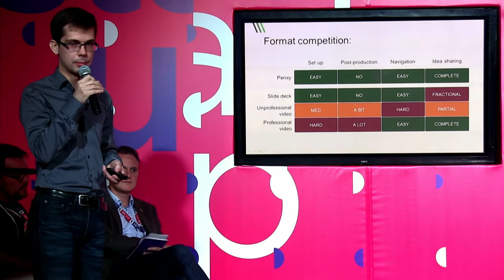IDCEE 2013: Penxy Pitch at the Startup Toaster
Penxy - one-tap streaming and recording of your presentations as narrated slides to maximized audience.

Judges:
Jon Bradford - Managing Director @TechStars London

Moderator:
Evan Nisselson - Investor @LDV Capital